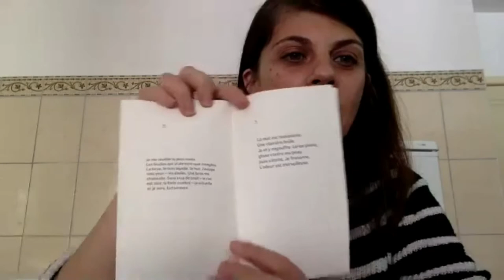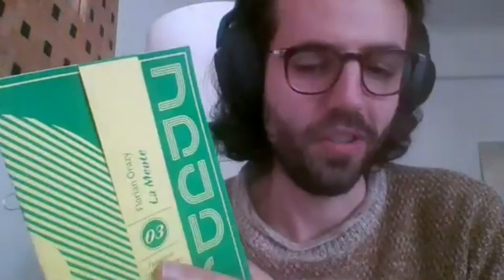Conversa 1 | Animalismos | Florian Orazy & Lilas Bass & Nathalie Georges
Arquivos. Cosmopolíticas

O nosso segundo ciclo de conversas tem por objetivo problematizar a relação do animal humano com seus pares não-humanos, chamando atenção para as portas de entrada teóricas que, tomadas seriamente, exortam-nos a repensar e reestruturar tais relações. Mais que isso, pergunta-se: esta reflexão recebe importância que lhe é devida no que diz respeito ao seu imbricamento com os desbloqueios intra e interpessoais que perseguimos enquanto animais humanos? Quão profunda é a dissociação entre esta reflexão e estas buscas, e por que ela se mantém?

1 de março de 2021. 10:00 – 12:30 (hora do Brasil / Brasília)

Conferências de abertura

Lilas Bass – Escritora e Socióloga
École des hautes études en sciences sociales (França)

Archives. Cosmopolitiques

Notre deuxième cycle de conversation vise à problématiser la relation de l'animal humain avec ses pairs non humains, en attirant l'attention sur les portes d'entrée théoriques qui, prises au sérieux, nous poussent à repenser et à restructurer ces relations. Plus que cela, on se demande : cette réflexion reçoit-elle une importance qui lui est due au regard de son entremêlement avec les déblocages intra et interpersonnels que nous poursuivons en tant qu'animaux humains ? Quelle est la profondeur de la dissociation entre cette réflexion et ces recherches, et pourquoi persiste-t-elle ?

Le 1 mars. 10 : 00 – 12 : 30 (heure du Brésil / Brasília)

Conférences d'ouverture

Lilas Bass - Écrivaine et Sociologue
École des hautes études en sciences sociales (France)

Nathalie Georges - Directrice de la maison d'édition ANIMAL DEBOUT (France)

Archives. Cosmopolitics

Our second conversation cycle aims to problematize the relationship of the human animal with its non-human peers, heeding to the theoretical doorways which, if taken seriously, exhort us to rethink and restructure such relations. More than that, we ask: does this reflection receive the importance that is due in regards to its imbrication to the intra and interpersonal unblocking pursued by us as human animals? How deep is the dissociation between these reflections and these pursuits, and why is it that it lingers?

March 1st. 10:00 AM - 12:30 PM (Brazil time/Brasilia)

Opening Conferences

Lilas Bass - Writer and Sociologist

Nathalie Georges - Director of the ANIMAL DEBOUT publishing house (France)

00:00:00 Abertura/Opening
00:12:42 Nathalie Georges
01:00:22 Lilas Bass
01:17:00 Florian Orazy
01:37:41 Debate